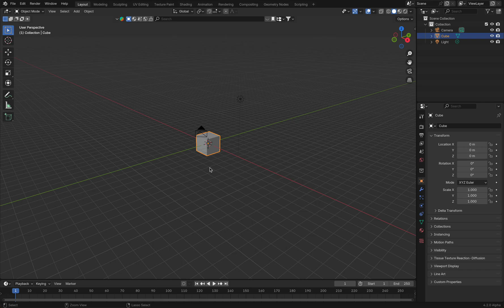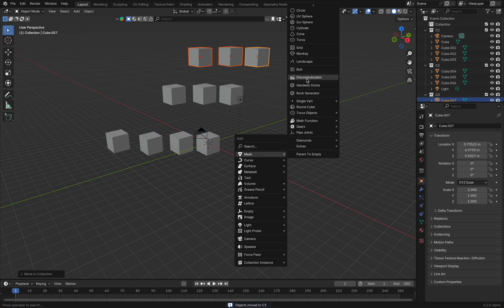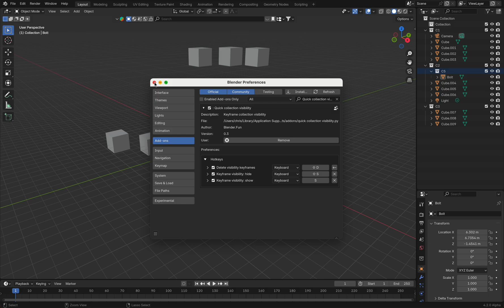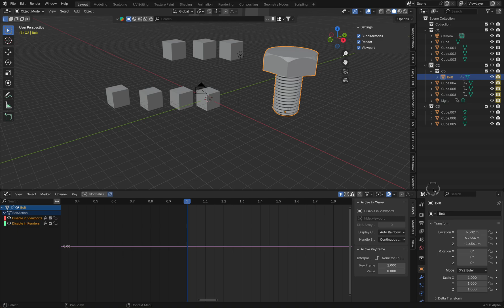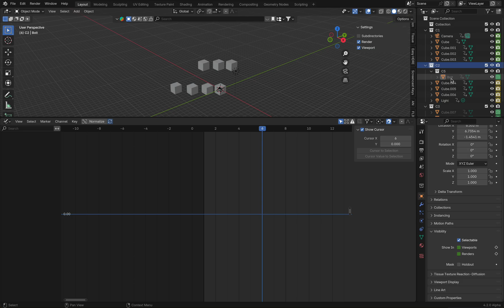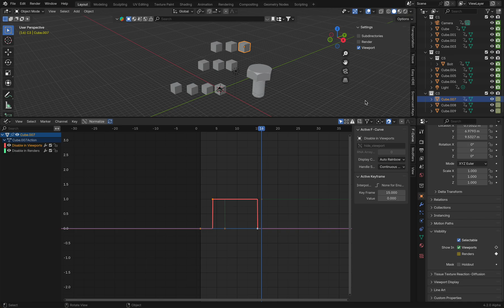Add-on: Tutorial: Quick collection visibility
0:00-0:23 Where to find the add-on
0:24-1:15 Prepare an easy scene
1:16- 1:43 How to install the add-on
1:44-2:11 Hotkeys/Shortcuts for the add-on and how to change them
2:12-2:30 Add-on settings
2:31- Demo add-on

In this tutorial i show you how you can use and install my quick collection visibility add-on. With just one shortcut, you can keyframe the visibility of all objects in a collection.

Features:
- subdirectories (included/excluded)
- keyframe just render visibility
- keyframe just viewport visibility
- keyframe both